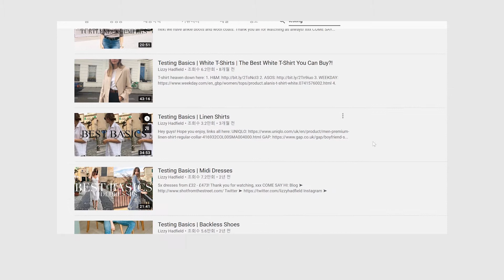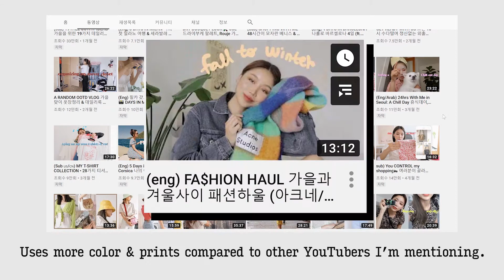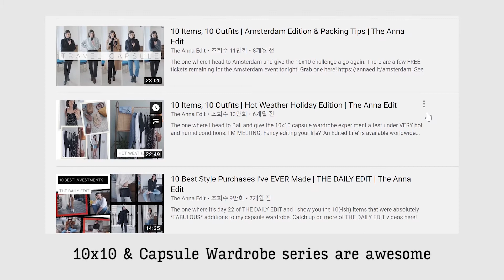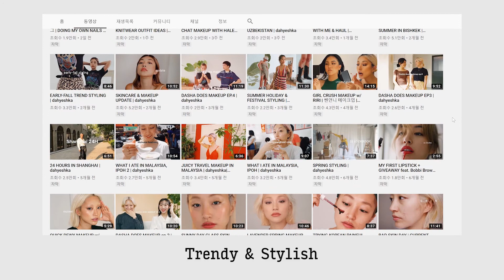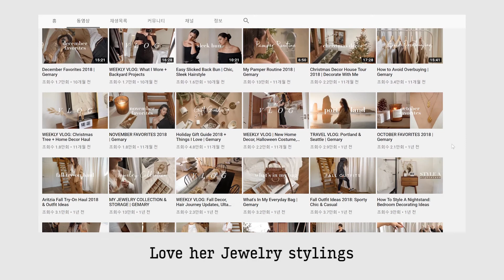My Favorite Fashion YouTubers 😍 | AERIN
I want to share all the fashion & beauty stuff that I love with you.
This is all about Budget, Cost-effective items, Avoiding overbuying, Making your wardrobe go farther and look better.
+ Investing in the right items / sometimes getting statement pieces

* Used other account because of the red bars. lol.